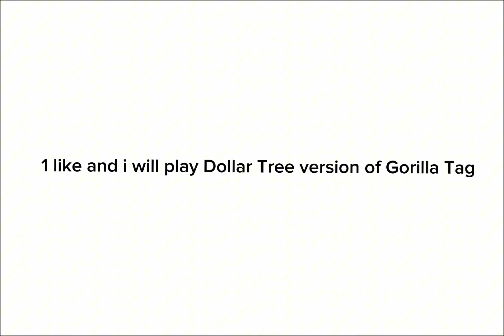calling out dollar tree gorilla tag game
1 like and i will expose the so called “non copied” developers who decided to make this trashy design of game, just play the real one Gorilla Tag on Oculus Store its really that easy don’t play the fake one you SJAKAISJAHA